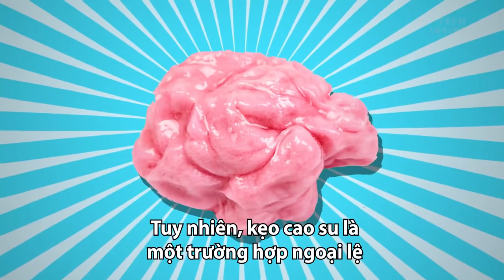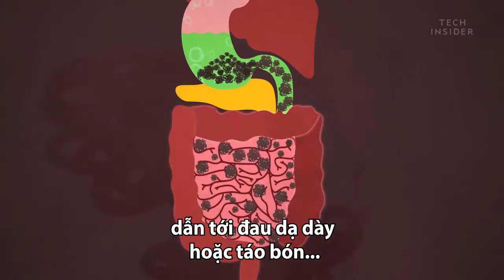Phản ứng của cơ thể khi nuốt kẹo cao su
Cơ thể chúng ta không thể tiêu hóa kẹo cao su, nhưng các cơ của đường tiêu hóa sẽ hoạt động để đẩy chúng ra ngoài sau một vài ngày.